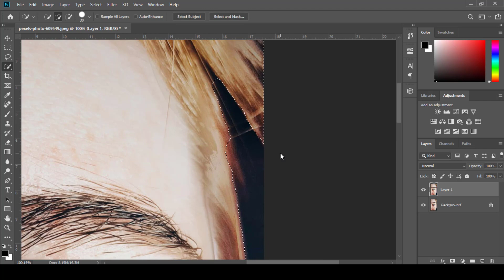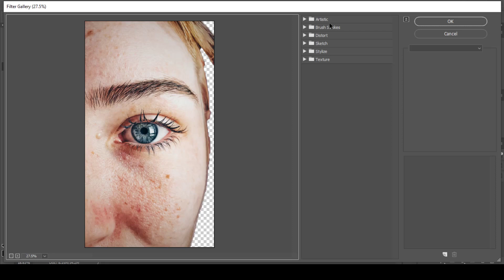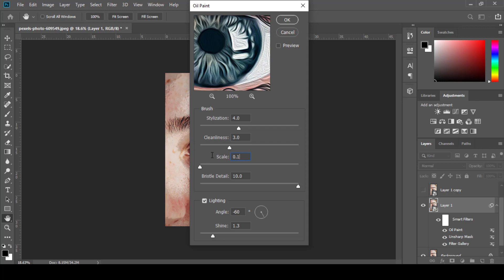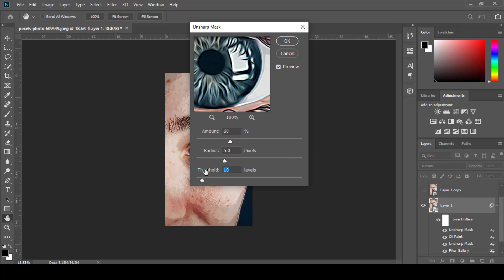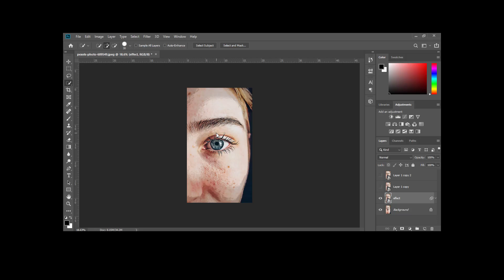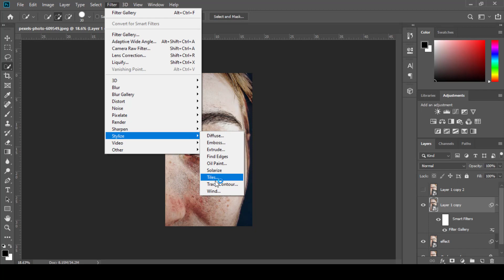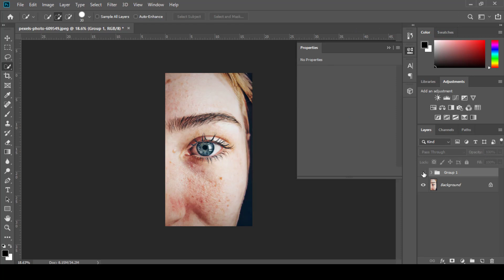How to Turnover Photos into Cartoon Effect - Photoshop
In this cartoon effect Photoshop tutorial, you'll learn how to make cartoon in Photoshop without using the pen tool. at the end of the tutorial you'll be able to know how to cartoon yourself in Photoshop and also you can cartoonize any photo with the same previous method.

Let's start turning any photo to cartoon effect now.